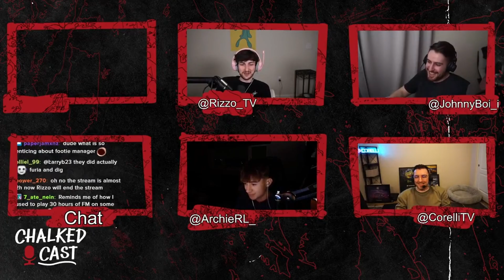Rise is a Rat - Rizzo